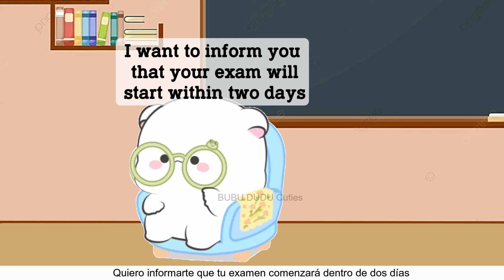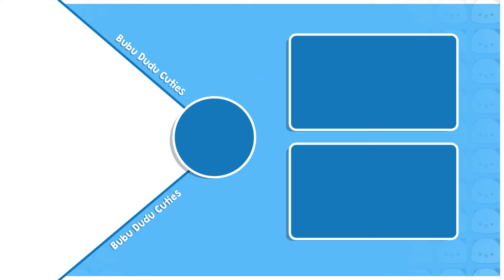BDC455 ▶EXAM Announcements📢Impact of Auntie Billi on Daabu😮| Animation stories | Bubu Dudu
🎥 About This Video :
The principal informs Ms. Billi to announce to her class that exams will begin in two days, emphasizing there will be no postponements. Ms. Billi introduces herself to the class and conveys the exam information, highlighting the need for preparation, particularly to Daabu. Daabu, already aware of the strictness of Ms. Billi, starts preparing earnestly.
Meanwhile, Dudu apologizes to Jason for not visiting earlier due to work. Jason reveals he has received the money Dudu lent him to reopen his store, returned by a police officer after a delay. Despite Dudu's initial reluctance, he accepts the money back, appreciating Jason's gratitude.
Toni and Daabu discuss their new teacher, Ms. Billi. Daabu notes her strictness compared to their previous teacher and anticipates a greater focus on studies, with potential limitations on playtime.
At home, Mikki tells Bubu how Auntie Billi resolved the issue of her canceled paper by talking to the teacher, who decided not to cancel it after all. Bubu reassures Mikki of Auntie Billi’s kindness.
Daabu, worried about the upcoming exam, is studying diligently in his room. He reminds Bubu of her promise to buy him a new phone if he gets good grades, and Bubu encourages him to keep up the hard work.